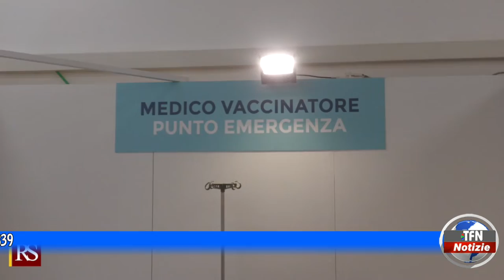Covid in Sicilia, bollettino settimanale: contagi in aumento